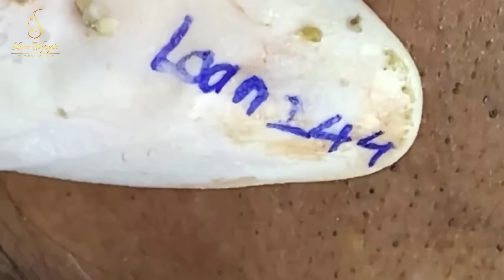Loan Nguyen Acne Treatment 1677mh